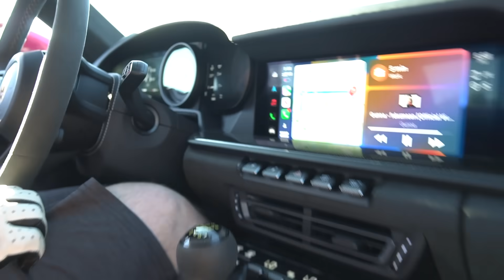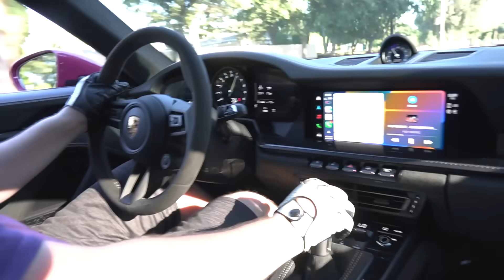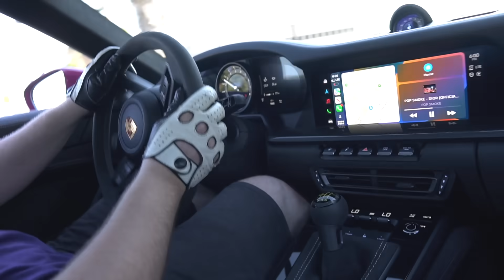pov: your homie just bought a GT3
My sick friend @Nikita240 copped a heater